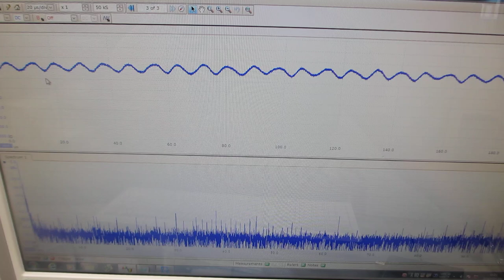超音波プローブの製造技術ーーダイナミック特性を評価する技術 －－（超音波システム研究所）